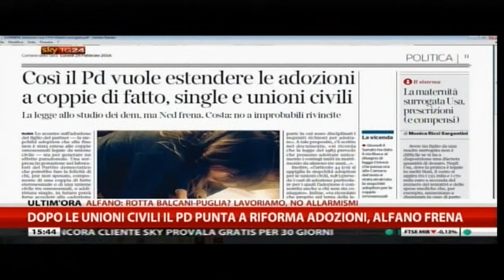Nicola Morra (M5S): SkyTG24 - Unioni civili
Nicola Morra (M5S): SkyTG24